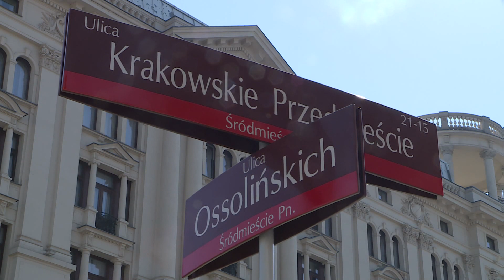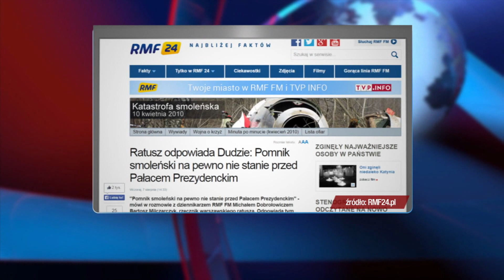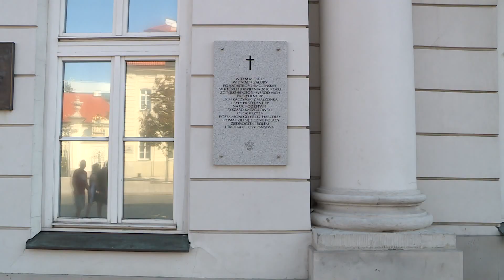Materiał: Andrzej Duda chce pomnika smoleńskiego